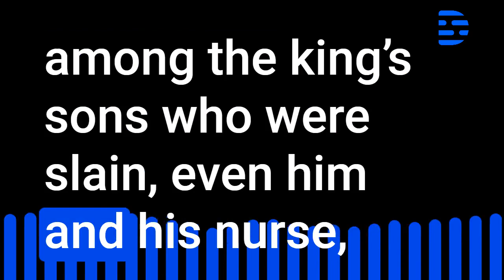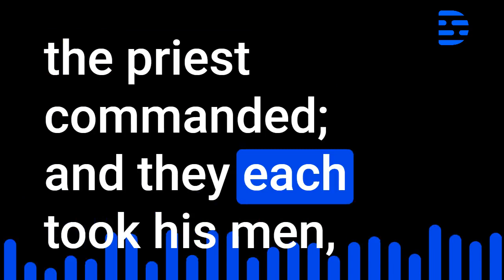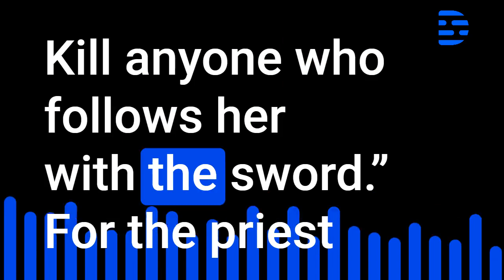2nd Kings Audio Bible Chapter 11